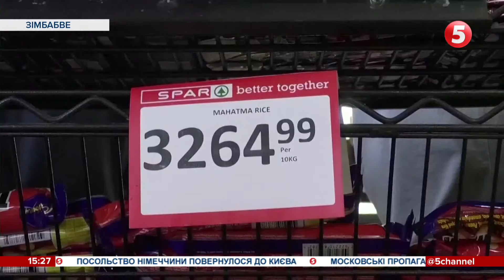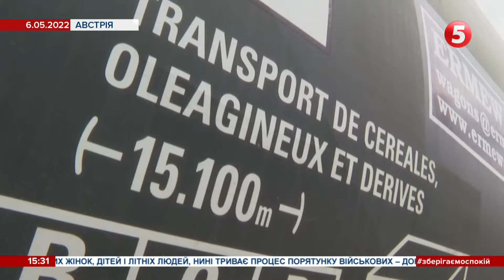російська агресія та посуха: як світ рятує українське зерно, щоб не допустити голоду в світі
росія вбиває не лише кулями й ракетами, а й голодом. Повномасштабна війна кремля вже спричинила початок продовольчої кризи у світі. Ціни на харчі вже підскочили на 20%, а Північна Африка та Близький Схід потерпають від браку олії, зерна та борошна. Пшениця для жителів Африки заблокована росіянами в українських портах. Крім цього, окупанти крадуть в українців зерно й зривають посівну. Чим це може обернутися для світу та як провідні держави рятують українське зерно - розповість Христина Катарина.